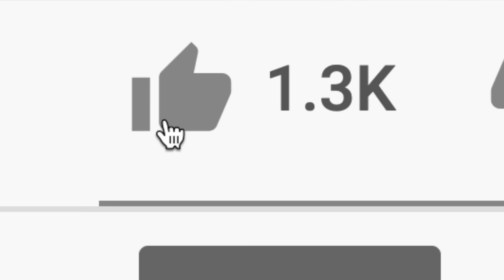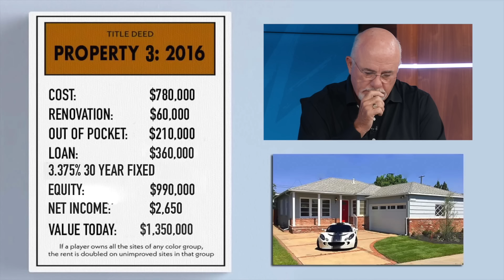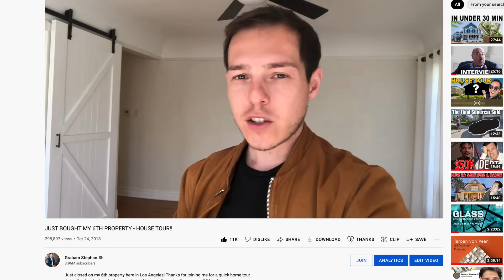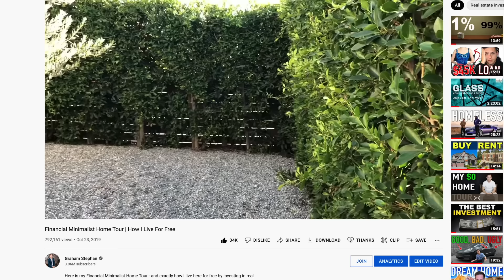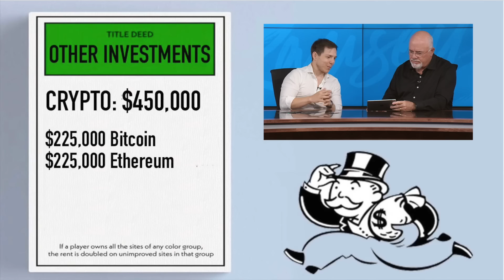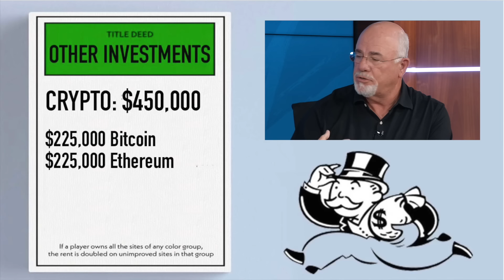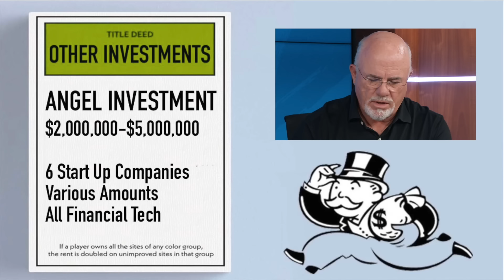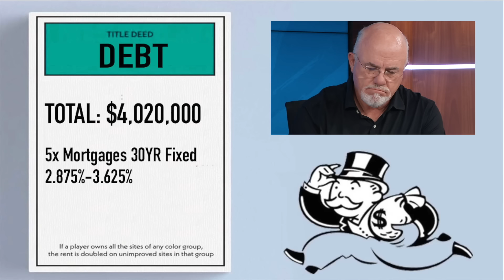Dave Ramsey Reacts To My $25 Million Dollar Investment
Today we meet with Dave Ramsey to discuss investing, debt, building wealth, and credit cards - Enjoy! Add me on Instagram: GPStephan | Follow Dave Ramsey

GET YOUR FREE STOCK WORTH UP TO $1000 ON PUBLIC & READ MY THOUGHTS ON THE MARKET - USE CODE GRAHAM

My ENTIRE Camera and Recording Equipment: